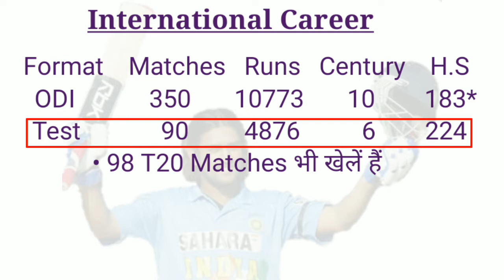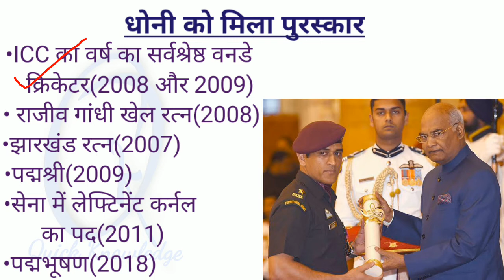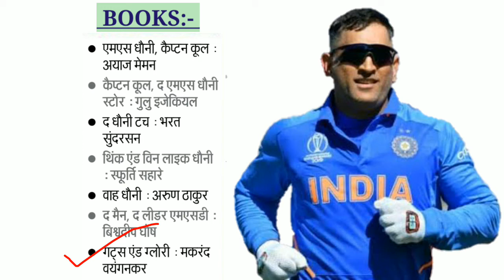MS Dhoni । All Important Facts